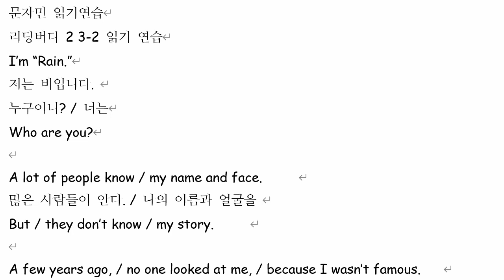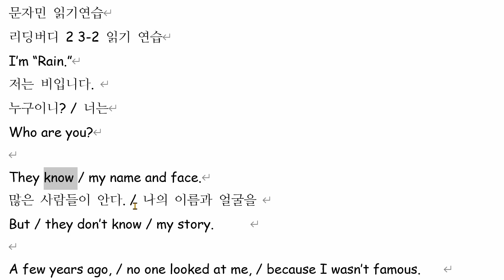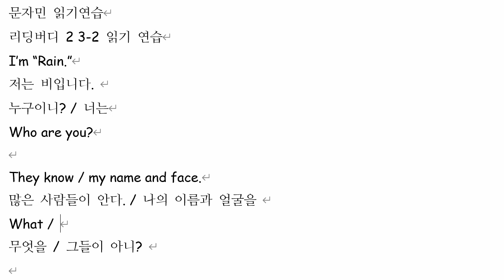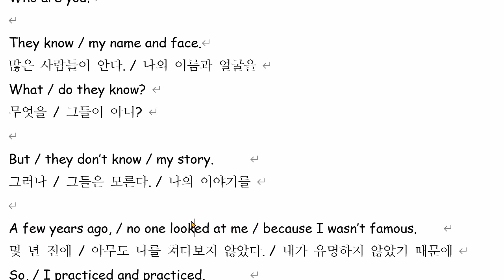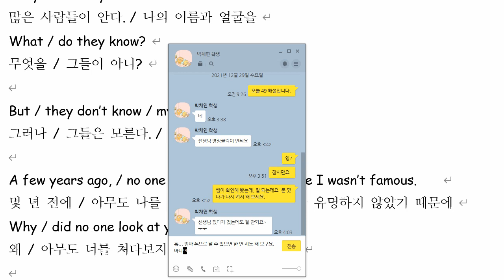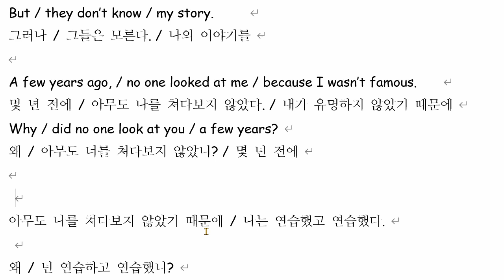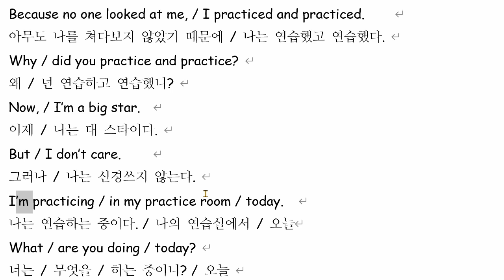문자민 2021 12 29 읽기연습 성취도 87